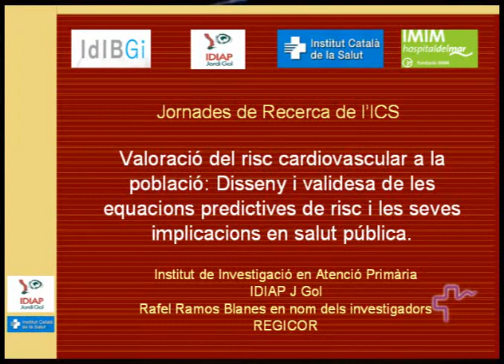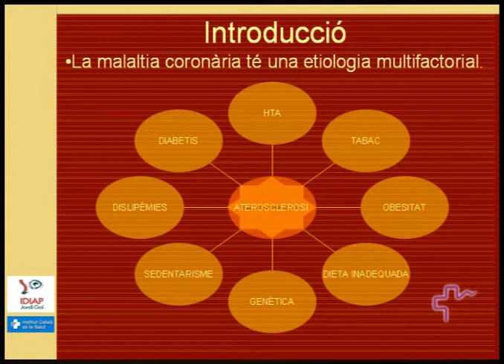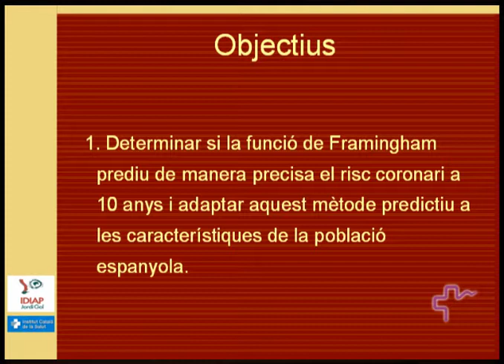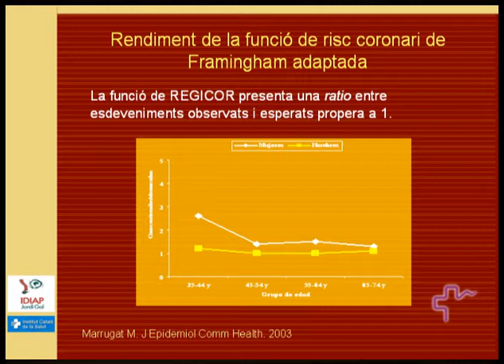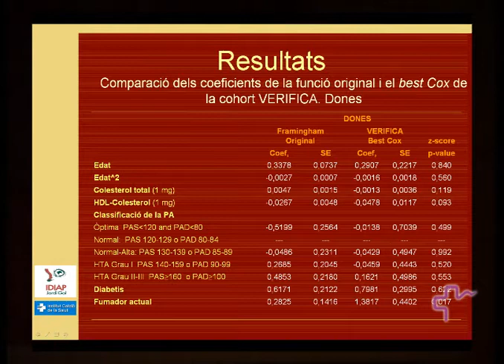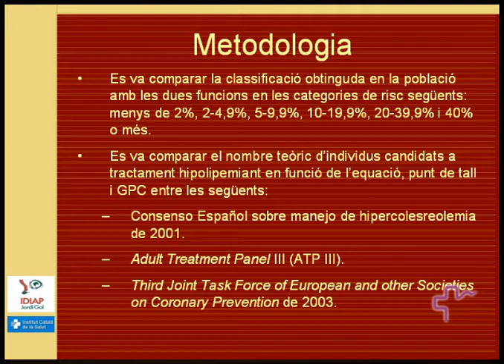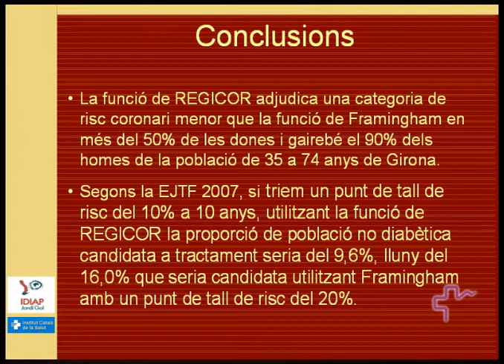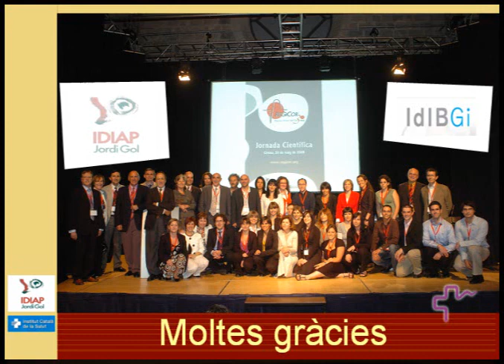IDIAP. "Estudi dels factors de risc cardiovascular. Projecte Hermes"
Exposició científica de cada una de les fundacions de recerca de l'ICS
Dr. Rafael Ramos
Institut d'Investigació en Atenció Primària Jordi Gol
1a Jornada de Recerca de l'ICS